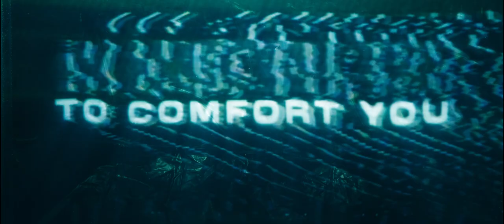Family of Things - YKB (Official Music Video)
YKB is a testament to finding pathways to a brighter and kinder future, and quickly. Once the dust settles, when the high fades and the worry subsides, we can rebuild what it means to be human again and what it means to love fully.

Director: Mark Klassen
Editor/Glitch Art: Evan Henderson
Art Director: Hope Little
Cinematographer: Mark Klassen
Sax Man: Stuart Feenstra

Special thanks to Bob Gundu, Good People Commons, Neighbourhood Studios, Studioam